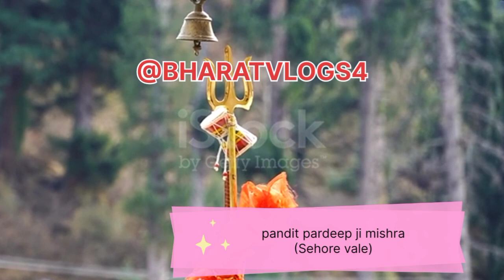हमारे जीवन मैं दुःख क्यों आते हैं - pandit pardeep ji mishra pardeep mishra ji pardeep mishra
पशुपति व्रत उद्यापन विधि पशुपति व्रत उद्यापन कैसे करें pardeep mishra ke upay pardeep mishra live
Aastha live
Aastha live today
Shivmahapuran upay
Mahakal bhakti